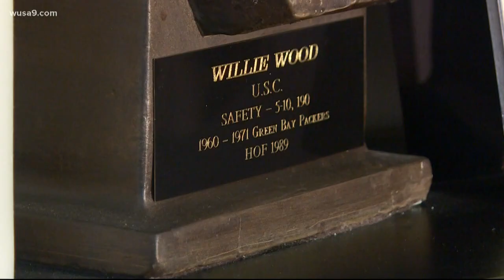NFL legend Willie Wood remembered for his DC roots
The pro football player won five of six NFL championship games that he played in and was the first black head coach in football's modern era.